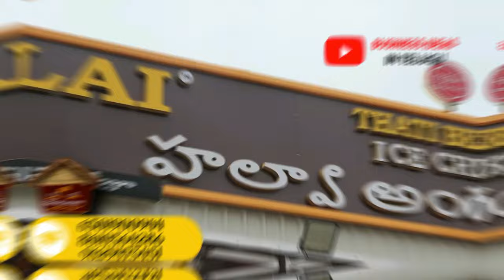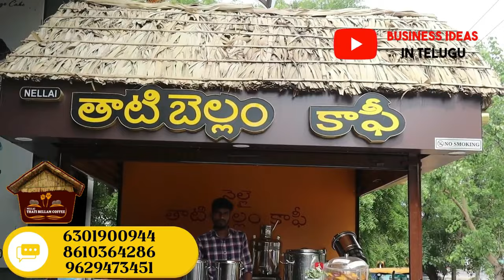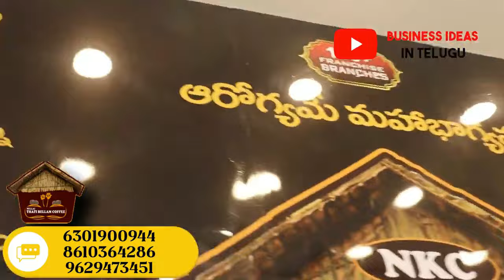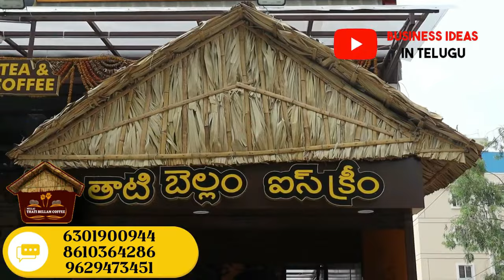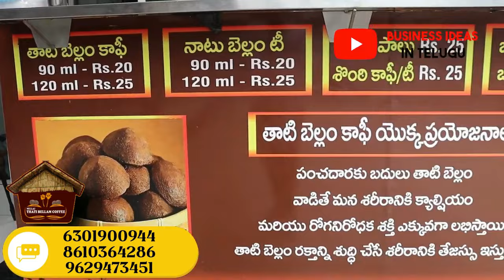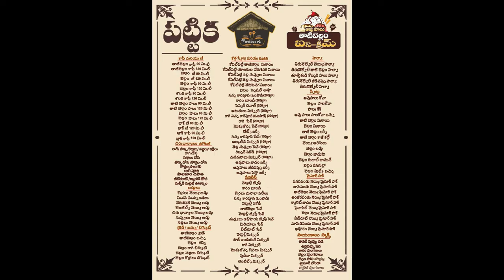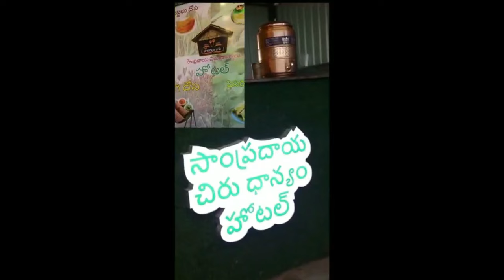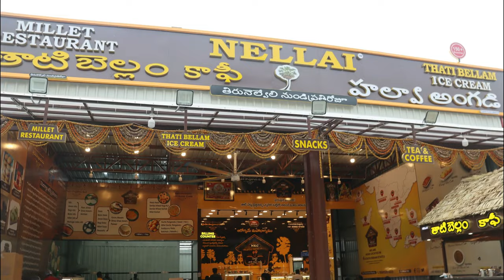బిజినెస్ ! Small business ideas! New business idea's! business ideas ! Low Investment Business Idea